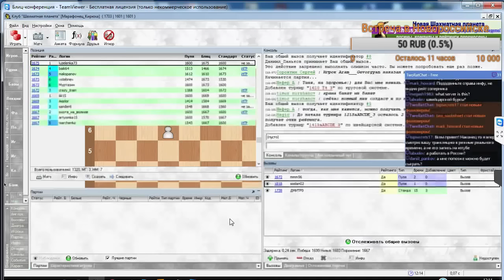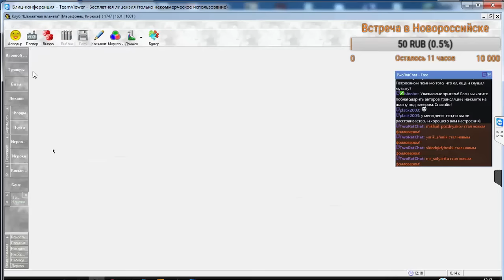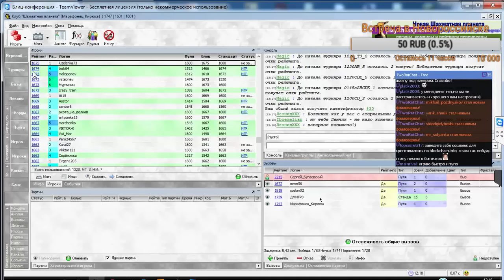12-часовой марафон. Веселые минутки №2